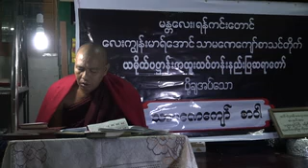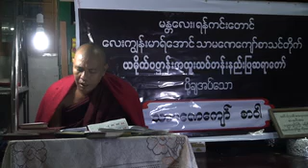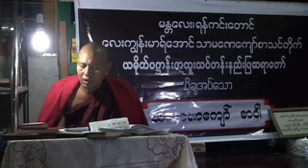၉၀။သာမေဏေက်ာ္ ပထမအဆင့္ - အဂုၤတၳိဳရ္- စာဝါ - အမွတ္ (၃၅) ၂၀၁၄ ဒီဇင္ဘာ ၂၁ ရက္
မႏ ၱေလး၊ ရန္ကင္းေတာင္ ေလးကၽြန္းမာရ္ေအာင္ သာမေဏေက်ာ္ စာသင္တိုက္၊ ပဓာနာယက ဆရာေတာ္ ဘဒၵႏ ၱဝိသုတ သာသန ဓဇဓမၼာစရိယ၊ ဝိနယ ဝိဒူ၊ ဒီဃနိကာယဝိဒူ၊ ယမိုက္ပ႒ာန္း အထူးသင္တန္းနည္းျပ
၉၀။သာမေဏေက်ာ္ ပထမအဆင့္ - အဂုၤတၳိဳရ္- စာဝါ - အမွတ္ (၃၅) ၂၀၁၄ ဒီဇင္ဘာ ၂၁ ရက္